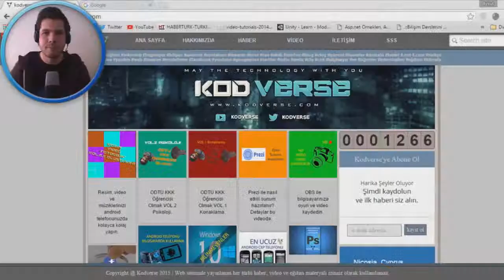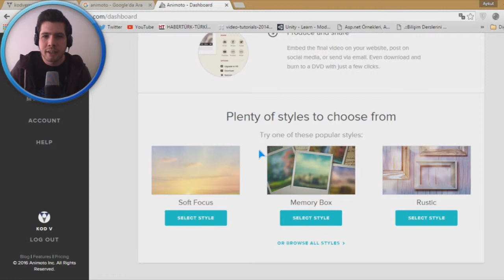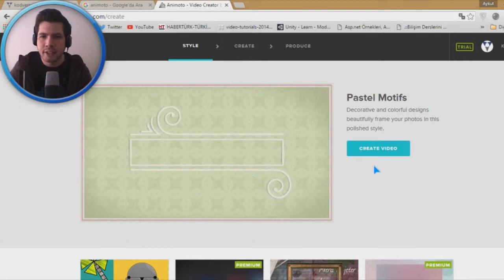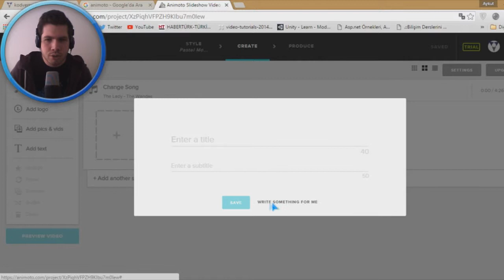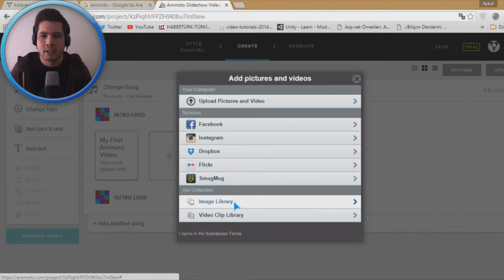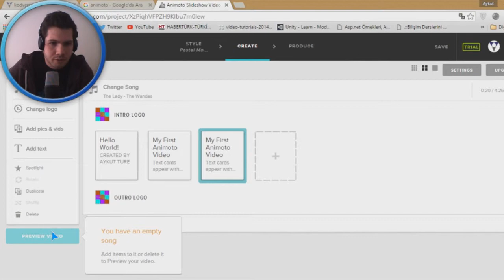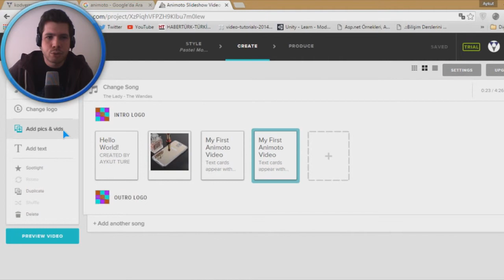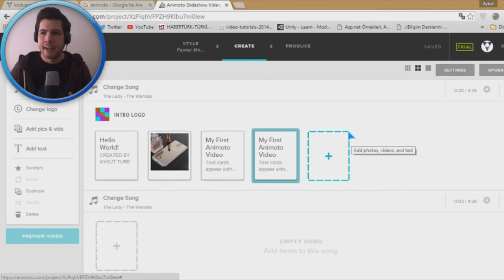ANIMOTO VİDEO DÜZENLEME WEB SİTESİ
Yardım Edin! Yeni Ekipmanlar Alıp Kanalı Geliştirelim :)

Videolarınızı, resimlerinizi ve müziklerinizi Animoto web sitesiyle kolayca düzenleyebilir, efekt ekleyebilir ve ücretsiz paylaşabilirsiniz.
Herkese selamlar, ben Aykut. 2014 yılından beri Kodverse üzerinde, eğitim ve teknoloji alanında faydalı içerikler üretiyorum. Ayrıca habervetekno.com adlı web sitemde güncel teknoloji haberleri paylaşıyorum. Bir sonraki videomuzda görüşmek üzere. Hoşçakalın. :)

SON DAKİKA TEKNOLOJİ HABERLERİ ►►►

Yapay Zeka Luna İnsandan Daha Mı Zeki?

YENİ VİDEOLAR İÇİN ►►►

Desteklediğiniz için teşekkür ederim.